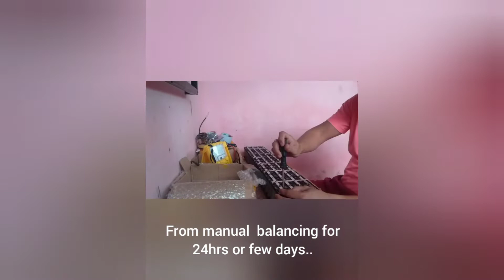32650( lifepo4 3.2v) 4s20p d.i.y. for solar assembly.1000% 12v system done.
long term investment. makakatulong sa areas na madalas magka aberya ang grid and di pa abot ng electricity. free from sunlight if kakabitan ng solar panels.